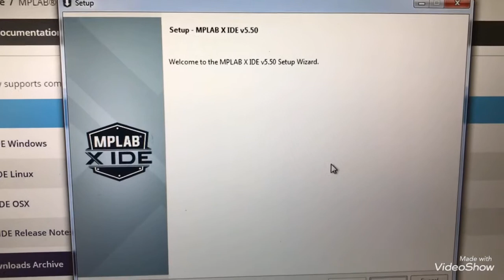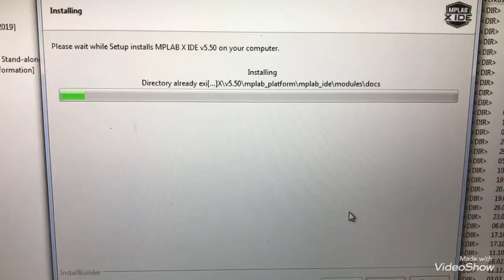PICkit 4 MPLAB using and installation